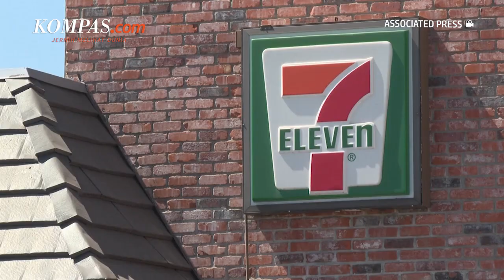Penembakan 7 Eleven California 2 Tewas 3 Terluka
Dua orang tewas dan tiga terluka dalam penembakan sebelum fajar pada Senin (11/7/2022) di empat toko 7-Eleven di California Selatan. Dilansir AP, pihak berwenang mengatakan mereka mencari seorang penembak tunggal dalam setidaknya tiga penembakan.

Ini terjadi sehari ketika merek 7-Eleven nasional merayakan ulang tahunnya yang ke-95 dengan memberikan minuman Slurpee gratis. Kasus itu tampak aneh, kata Railsback, karena para penjahat biasanya tahu bahwa perampokan di toko-toko jarang menghasilkan uang dalam jumlah besar, terutama selama jam-jam semalam.

Penulis: Tito Hilmawan Reditya
Penulis Naskah: Wiyudha Betha Dinaragis
Narator: Wiyudha Betha Dinaragis
Video Editor: Adimas Afif Nugroho
Produser: Firzha Ananda Putri